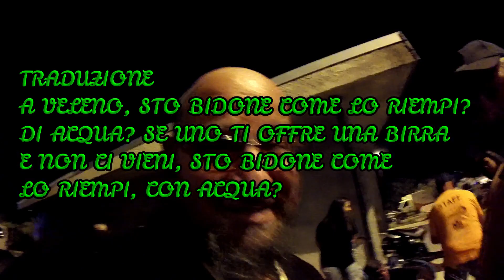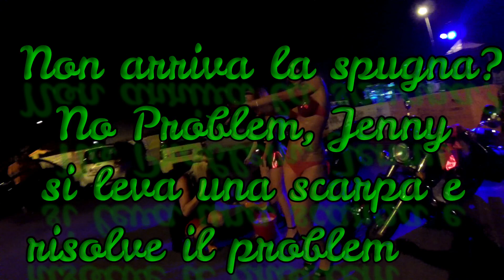MOTORADUNO NO FEAR MARTELLETTO 2019 prima parte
Un altro Motoraduno nel segno dell'amicizia e della fratellanza che ci unisce nella stessa passione, unito da un buon cibo e una bella location. La presenza di LADY JENNY ha fatto si che il tutto riuscisse al meglio dal lato artistico, ringrazio il presidente del Motoclub NO FEAR di Martelletto ( Fraz. di Settingiano(CZ))e tutto il suo staff per il buon risultato del motoraduno.